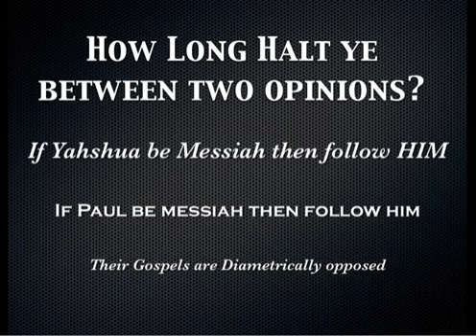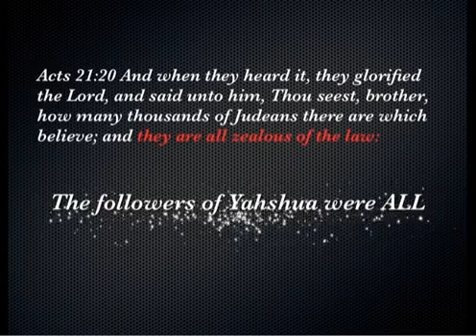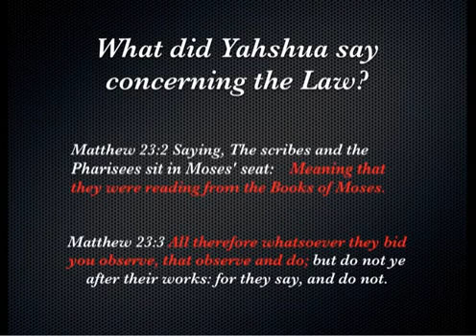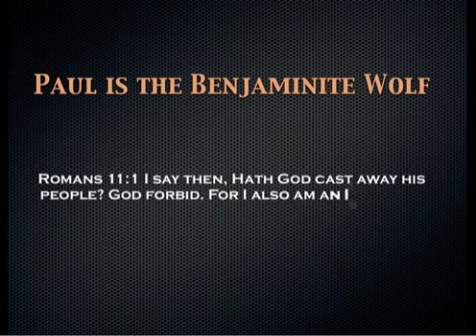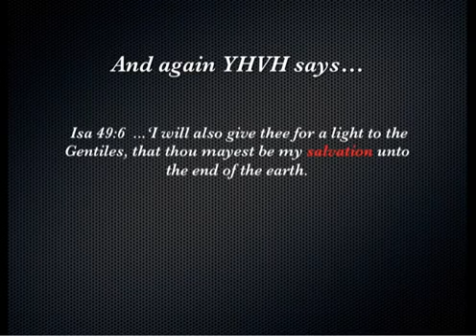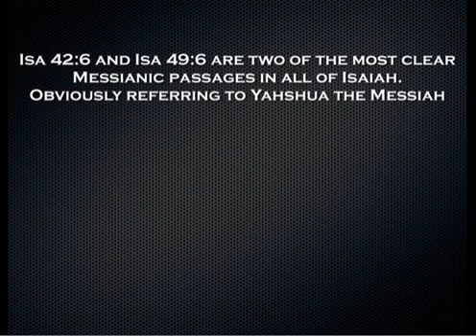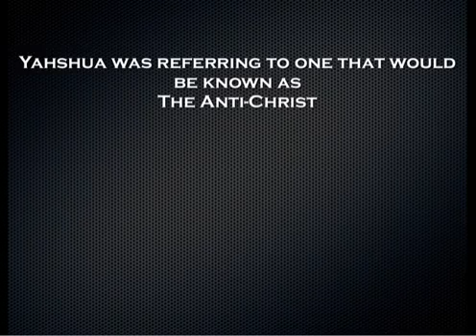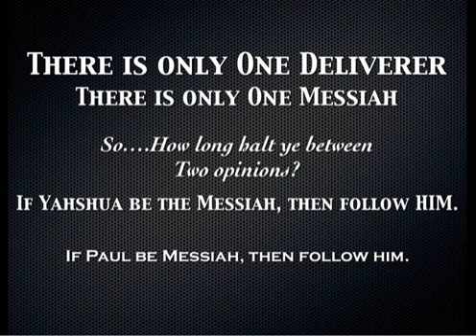The Final Battle part 1 - YouTube2